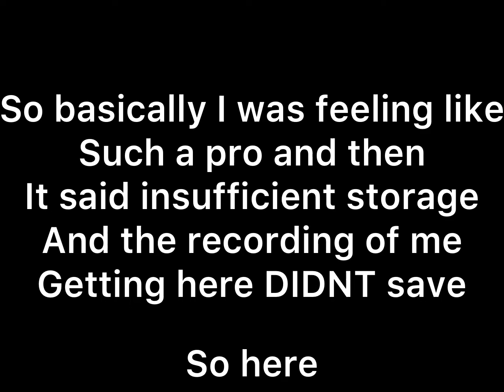Vans wraparound difficulty chart obby | 2nd to last difficulty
Yeee e e e e I felt like such a pro doing the parkour in the cut footage where it stopped :(

Songs
Whatever they used for vans difficulty chart obby